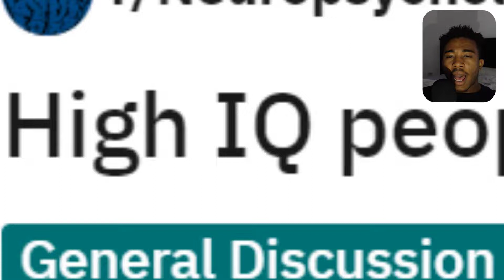Is IQ Genetic Or Learned?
Is IQ NATURE OR NURTURE? Genetic or learned? Can anyone become a genius, and what's stopping us if so? Genetics vs training. Can ynou train the Iq?